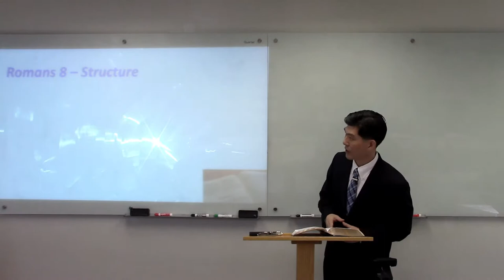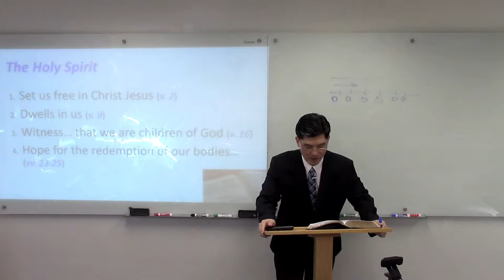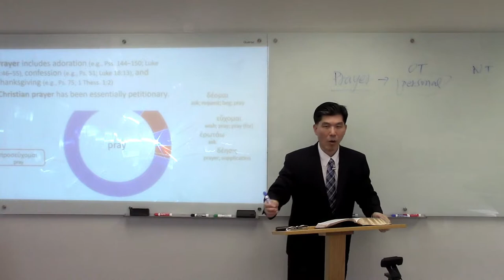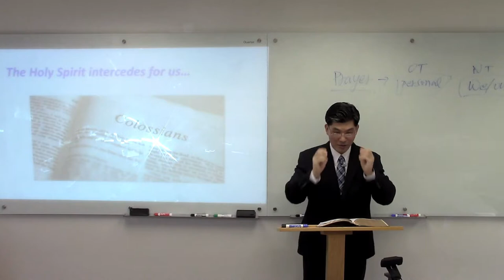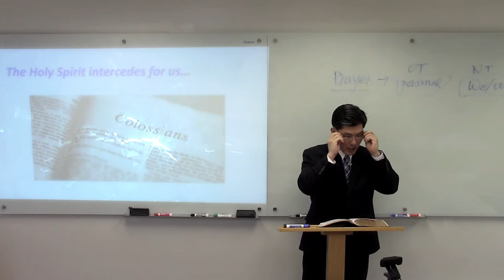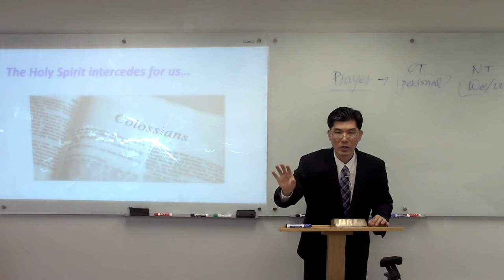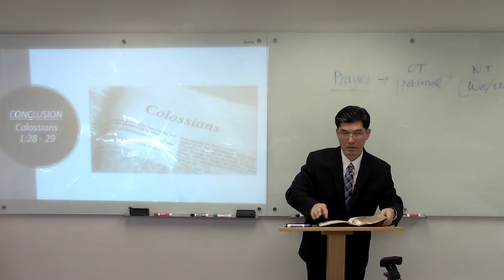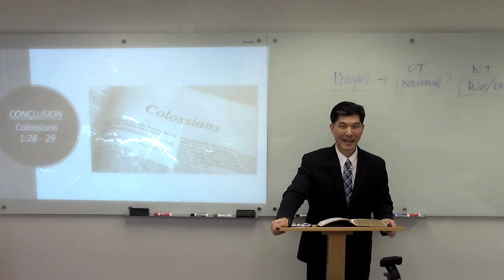03/18/2018 - Romans 8:26 - 27 (Sermon by Pastor Peter Sim)